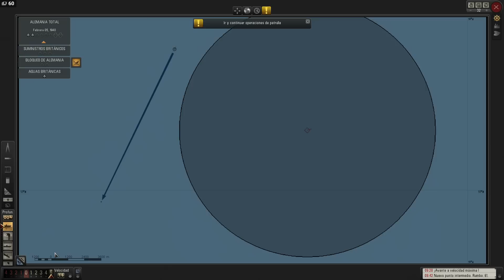Silent hunter 5 | #9 | Ahora lo entiendo todo ¬¬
Ubisoft ha escondido muy bien en su juego las cosas que hay que hacer para progresar en la partida. en fin siempre hay alguna zancadilla de desarrolladores!